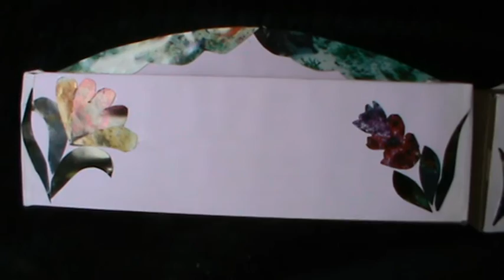NIKSHIPTAM; HOW TO MAKE A CD STAND WITH 'LAPTOP' PACKING MATERIAL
Required Material- Waste packing material of laptop, used calender, whitepaper, glue,scissor etc.